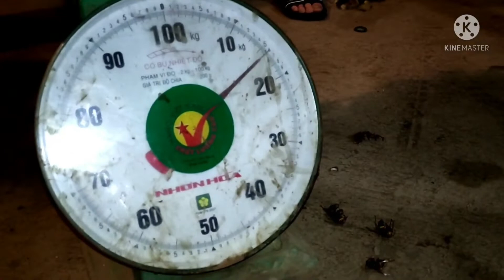Thu Hoạch Ong Đất Dế Khủng 2023, Ong Đất Sớm | Khám Phá Núi Rừng